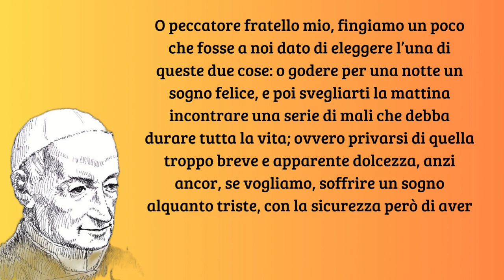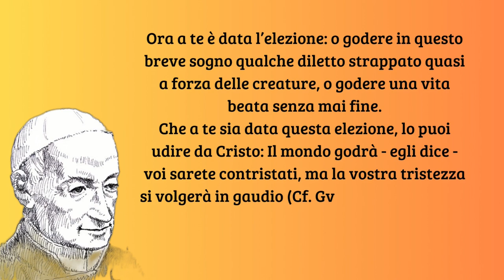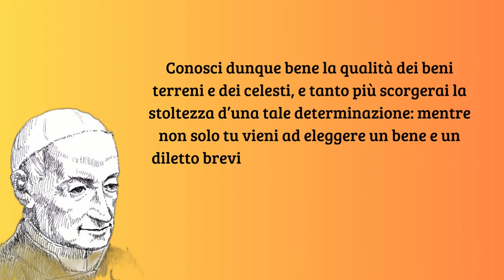Il distacco del cuore dai falsi beni terreni (1) - San Gaspare Bertoni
In questo mese di giugno proveremo a leggere qualche pagina del libro curato da p. Giuseppe Stofella (stimmatino), dal titolo “Pagine di vita cristiana”. In questo libro sono degli estratti tratti dalle prediche di sanGaspare Bertoni che pronunciò nella chiesa della sua parrocchia natale (SanPaolo in Campo Marzio di Verona) dalla domenica 8 giugno 1800 alla domenica in Albis 1807.